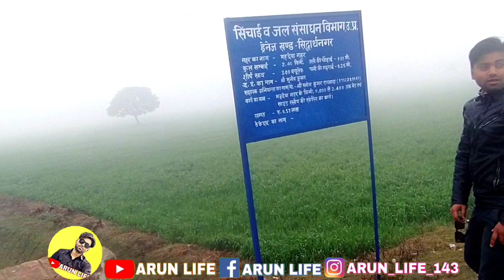मेरा गाँव व्लॉग || My Fast Vlog || My Village Vlog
my fast Vloge
my fast Vloge video
my fast village vlog video
my fast vloging
my fast youtube vlog
my fast Vloge on youtube
my fast youtube Vloge

village video
village Vloge
village vloging
village vlog

2023 youtube vlog
my fast vlog 2023
my fast youtube vloging 2023

New viral vlog 2023
new viral Vlog
my fast vlog viral
viral Vloge
vlog view
view and viral video
my fast video viral